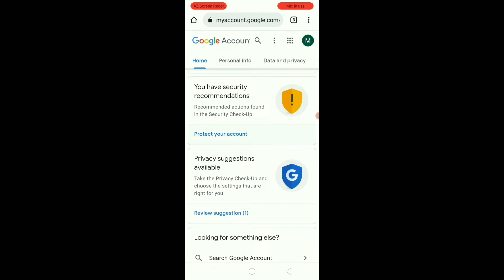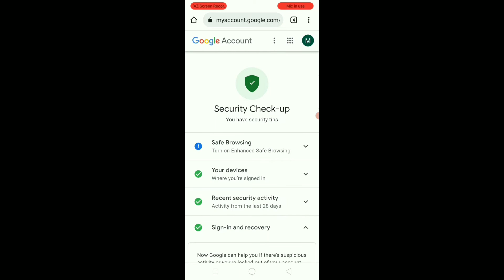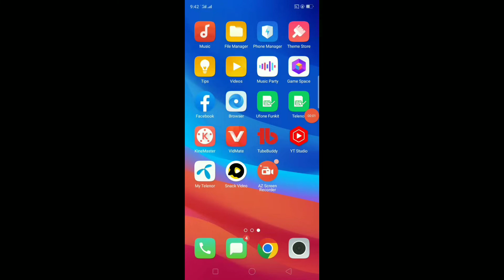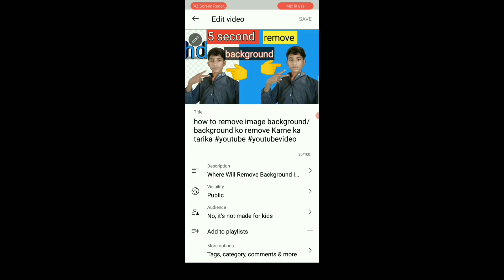how to add thumbnail in YouTube videos 👈😃😃❤️youtube mehboob-tech-786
doston aaj ki is video mein maine aapko bataya ki Thumbail kis tarah lagate Hain

about this video 👇

YouTube videos per thumbnail kese lagaen
how to set thumbail in YouTube video in Android phone

how to add thumbnail in youtube video in android
how to add thumbnail in youtube video in mobile
how to add thumbnail in youtube video while uploading
how to add thumbnail in youtube video in phone
how to add thumbnail in youtube video in hindi
how to add thumbnail in youtube video malayalam
how to add custom thumbnail in youtube video
how to add thumbnail in your youtube video
how to add thumbnail to youtube video in html
how to add thumbnail to youtube video after upload
how to add thumbnail to youtube video on android 2021
how to add thumbnail to youtube video on android 2020
how to add thumbnail to youtube video on app
how to add a thumbnail to youtube video on iphone
how to add thumbnail on a video
how to add a thumbnail in youtube video
where to add thumbnail on youtube
how do you add thumbnail to youtube video
how to add thumbnail to youtube video before uploading
how to add thumbnail to youtube video without being verified
how to add thumbnail for youtube
how to add thumbnail to my youtube video
how to add custom thumbnail to youtube video on android
how to add thumbnails on youtube videos
how to add thumbnail to youtube channel
how to add thumbnail in youtube video downloader
how to add thumbnail in youtube video description
how to add thumbnail in youtube video downloader online
how to add thumbnail in youtube video do
how to add thumbnail in youtube video drive
how to add thumbnail in youtube video design
how to add thumbnail in youtube video delete
how to add thumbnail in youtube video do u
how to add thumbnail in youtube video discord without
how to insert thumbnail in youtube video
how to create thumbnail in youtube video
how to add thumbnail to youtube video on iphone
how to add thumbnail on youtube video from mobile
how to add thumbnail to youtube video from iphone
how to add thumbnail for youtube video
how to create thumbnail for youtube video
how to create thumbnail for youtube video sinhala
how to create thumbnail for youtube video free
how to create thumbnail for youtube videos in tamil
how to add thumbnail in youtube video gallery
how to add thumbnail in youtube video gaming
how to add thumbnail in youtube video gallery android
how to add thumbnail in youtube video give
how to add thumbnail in youtube video gacha life
how to add thumbnail in youtube video get
how to add thumbnail in youtube video google drive
how to add thumbnail to youtube video iphone
how to add thumbnail to youtube video ipad
how to add thumbnail to youtube video on imovie
how to add thumbnail to youtube video on ios
how to add thumbnail in youtube video kaise kare
how to add thumbnail in youtube video ke sath
how to add thumbnail in youtube video keep
how to add thumbnail to youtube video on android
how to add thumbnail to youtube video on ipad
how to add thumbnail to youtube video on pc
how to put thumbnail on youtube video on mobile
how to put thumbnail in my youtube video
how to add a thumbnail to your youtube video mobile
how to add thumbnail on youtube video in hindi
how to add thumbnail on youtube video on mobile
how to add thumbnail to youtube video without phone number
how to create a thumbnail for youtube videos photoshop
how to add thumbnail to youtube video without youtube studio